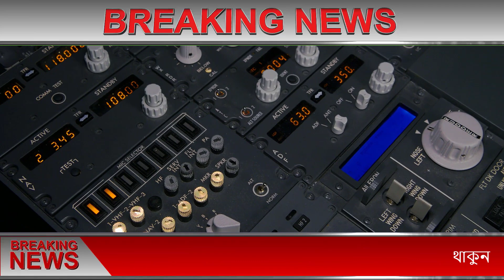আলহামদুলিল্লাহ ২০ আগস্ট থেকে বাংলাদেশের সাথে ফ্লাইট চালু হচ্ছে যে দেশের